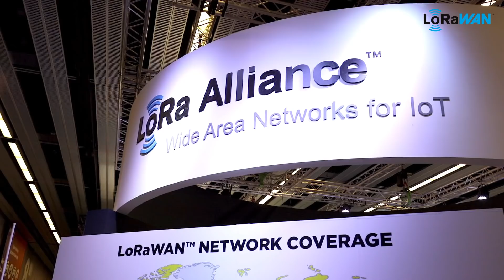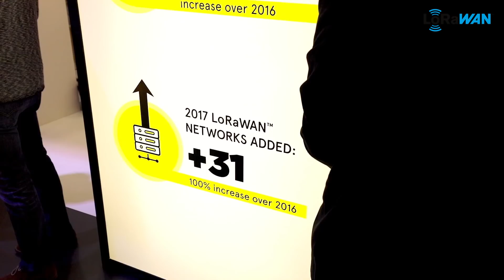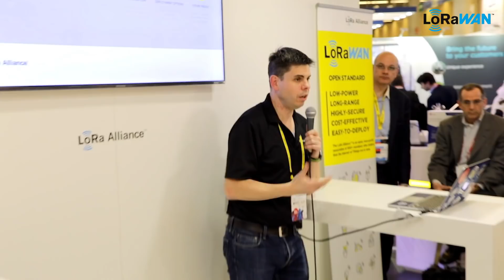LoRa Alliance at MWC Barcelona 2018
Overview of this year's show activity including the new vertical market demo areas showing real deployment use cases; the wide array of available LoRaWAN certified devices; comment from LoRa Alliance members and executive officers.